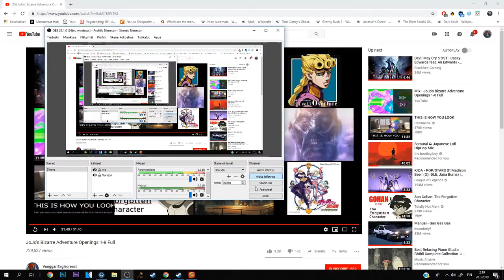MASHUP 49 ft. KARI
"Älä petä mua nyt"